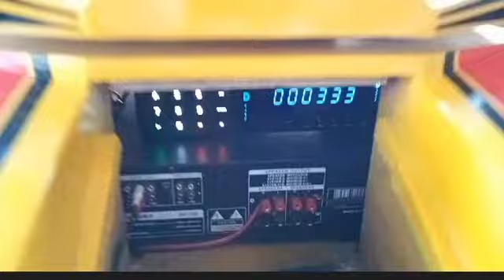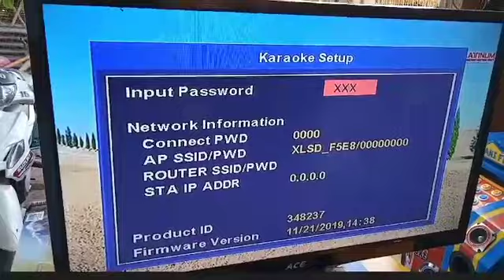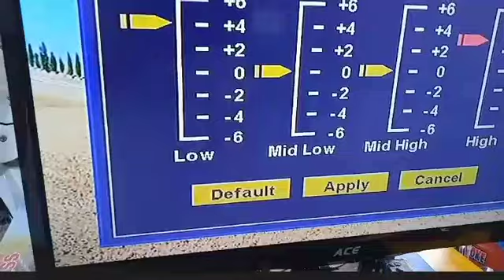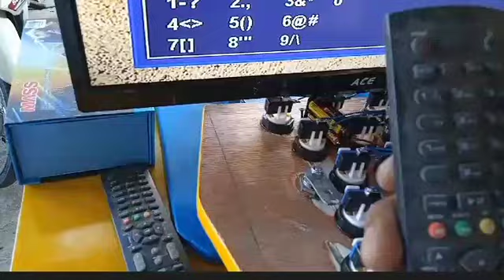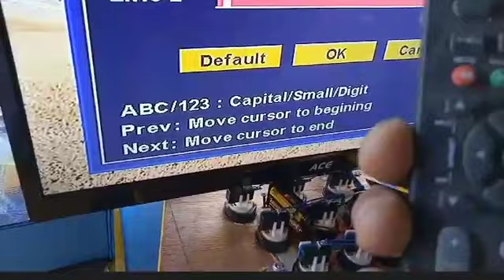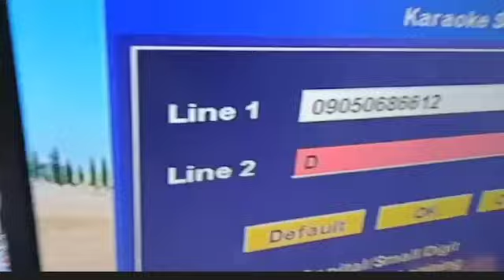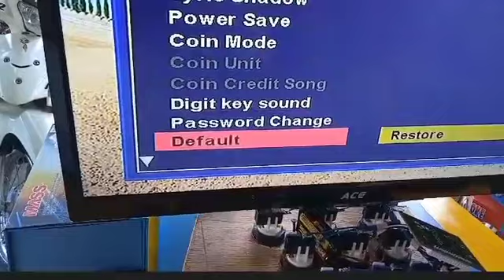VIDEOKE na kinasasabikan daw makita sa Pangasinan. SET UP MUNA.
Fb: June Mateo (Roboke)
Shopee: Roboke_master

Sa mga gustong magpagawa ng aming whole unit transformer videoke, Mini Roboke, Junior o Transfomer Box ay tawagan lang ang numerong ito :